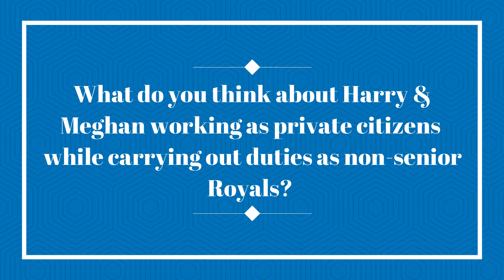Which Royal Will Harry and Meghan Visit this Week in the UK?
Harry and Meghan, the Duke and Duchess of Sussex have touched down in their old neighborhood in the UK. They are visiting the UK for very special reasons that are dear to them. Will the hybrid royal road that they are currently taking be able to fly with the Queen and Royal Family? Which family members will Harry and Meghan visit while in England this week?